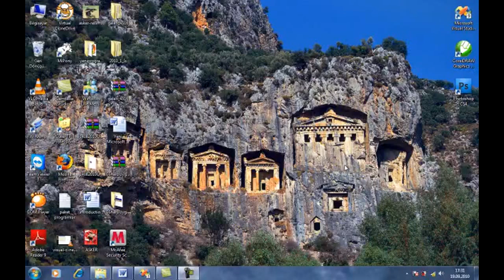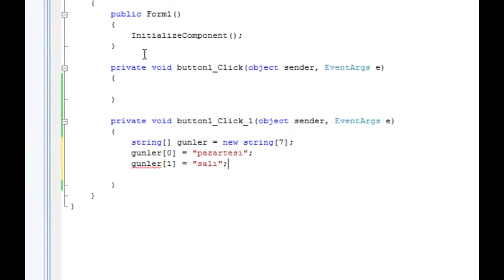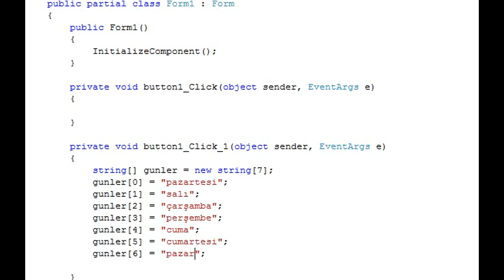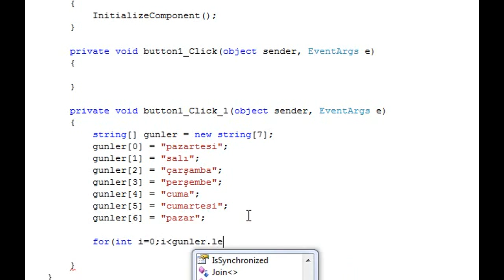C# 'ta Diziler (Array)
Bu derste C#'ta çok önemli konu olan dizilere değinmeye çalıştım. Faydalı olması dileğiyle... İyi çalışmalar...